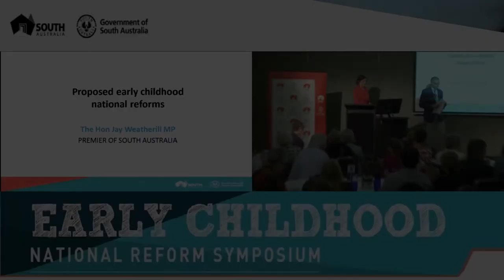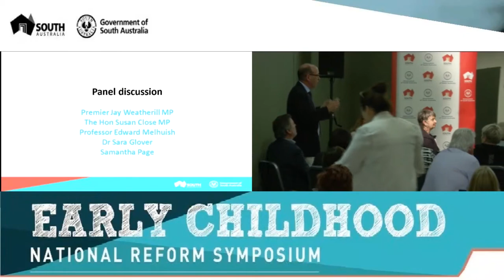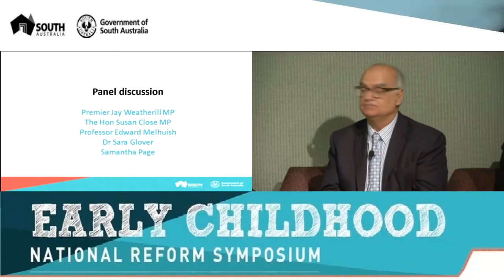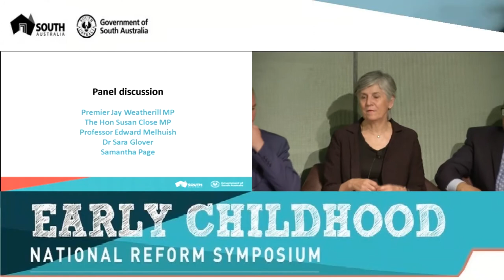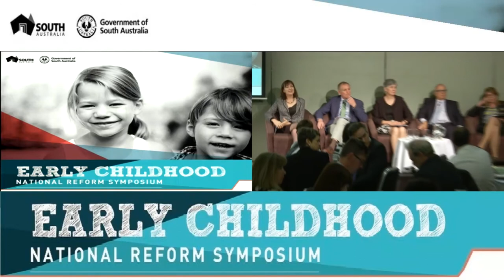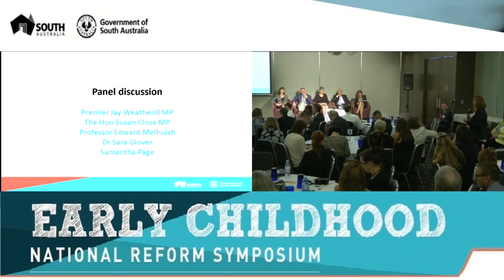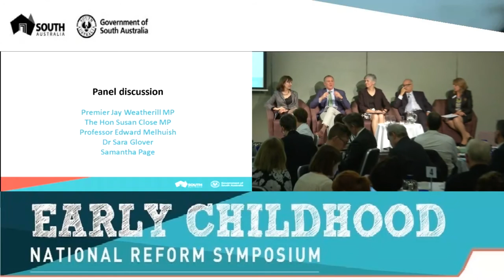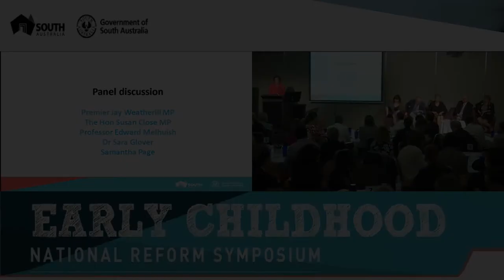Expert panel, Early Childhood National Reform Symposium, November 2015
Apologies that first few questions from the audience can't be heard in the video.

Have Your Say on early childhood education reform in South Australia before 4 December, 5pm.

During the Early Childhood National Reform Symposium, November 2015, an expert panel answered questions from the audience. The panel included Premier Jay Weatherill, The Hon Susan Close, Edward Melhuish, Dr Sara Glover and Samantha (Sam) Page. Facilitator: MC Jayne Stinson